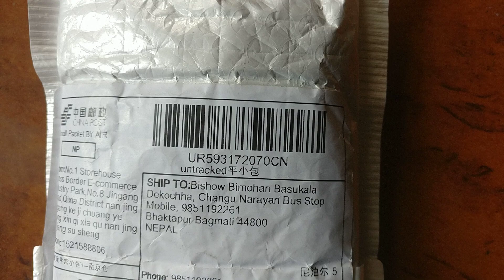unboxing products from aliexpress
Join us as we delve into the realm of unboxing videos, bringing you the latest and most intriguing products sourced from the popular online marketplace.

At our channel, we're passionate about exploring the vast array of unique and affordable items that AliExpress has to offer. From trendy gadgets and innovative tech to quirky fashion accessories and captivating home decor, we've got you covered. Each week, we carefully select a variety of products and unveil them before your eyes, showcasing their features, quality, and functionality.

With our unboxing videos, you'll be able to experience the anticipation and thrill of unveiling a package alongside us. We provide honest and unbiased reviews, giving you valuable insights into the products' pros and cons, ensuring that you can make informed purchasing decisions.

But it doesn't end there! Our channel is also a community hub, where we encourage lively discussions and interactions among our viewers. We love hearing your thoughts, suggestions, and even recommendations for future unboxing adventures. Together, we'll explore the vast world of AliExpress and uncover hidden gems that you won't find anywhere else.

Get ready for a captivating journey as we unbox the wonders of AliExpress, one package at a time!